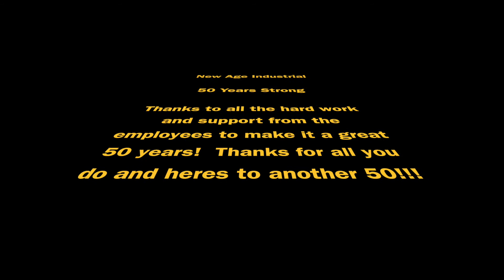New Age 50th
This video is about New Age 50th